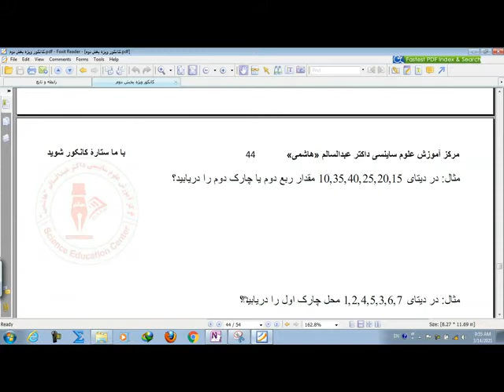خلاصه مبحث چارک ها در احصاییه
مدرس: داکترعبدالسالم هاشمی